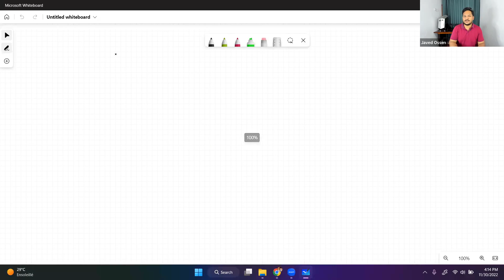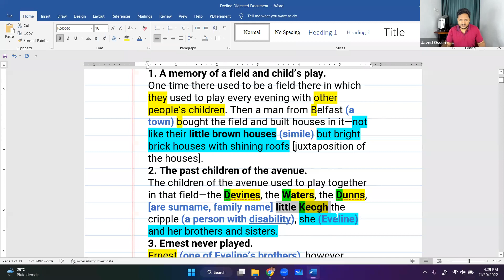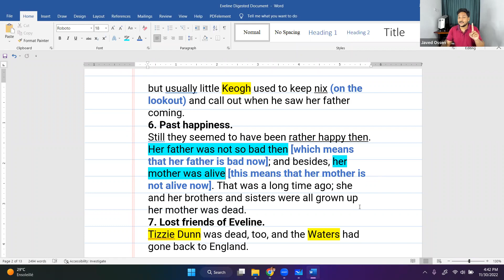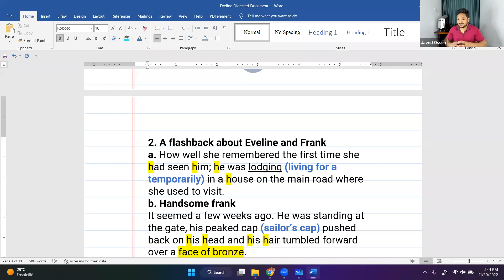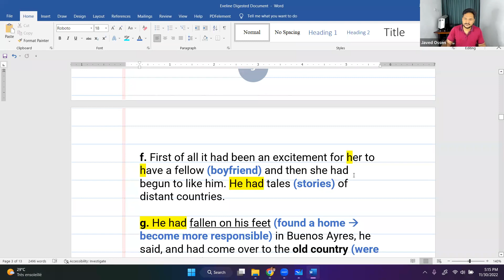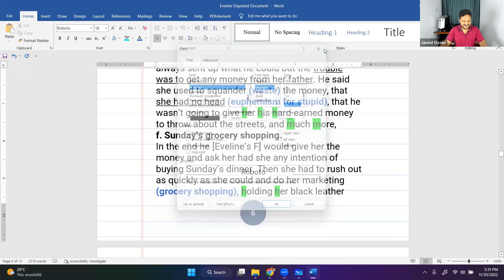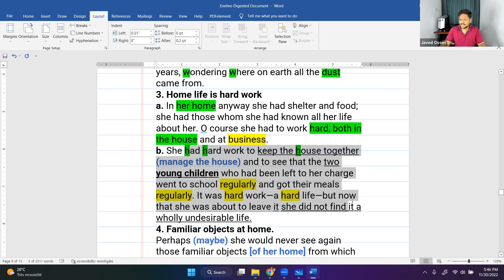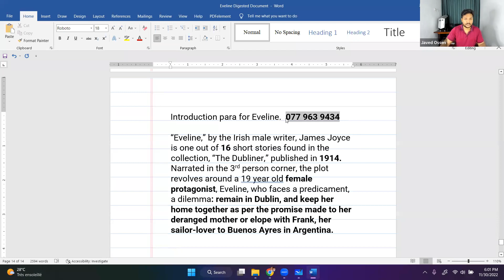Eveline by James Joyce - Full Lecture by Javed Ossen | AL English Literature (73)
Join Javed Sir's online English Language and Literature zoom live class for GCE Advance Level Pupils!
Visit ayzack.com now for more details.

The lesson of this lecture is "Eveline;" it is one of the six short stories prescribed for study.